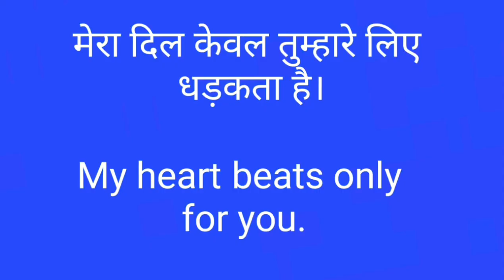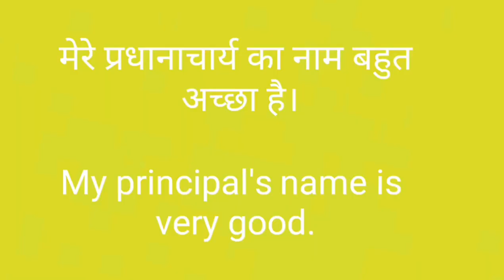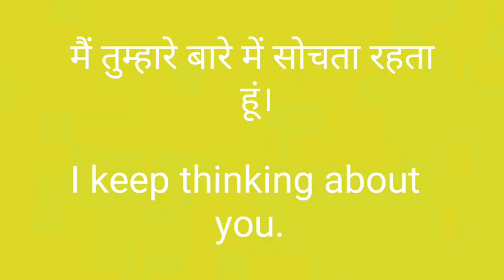Hindi to English speaking practice😃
Description:-

English Speaking Practice via Daily Use Sentences and English Phrases for Beginners. This video has mixed sentences & phrases of English. English Toking has thaught these words  and sentences in an interesting way. Using simple language and easy examples through Hindi, to halp in your English speaking and to help increase your English vocabulary

Your Quaries:-

hindi meaning
english to hindi
hindi translation
english meaning